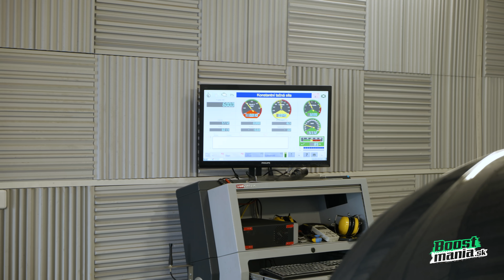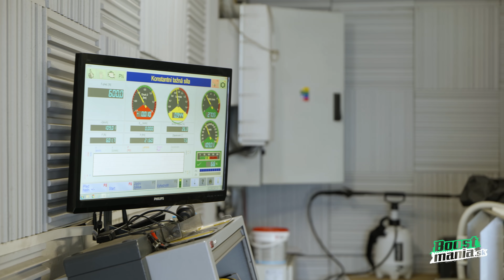Projekt VW Golf GTI #10: Navyšujeme výkon. časť 2 - Boostmania.sk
Druhá čsť úpravy nášho GTi je tu. GTi dostane konečne navýšenie výkonu. Nové turbo K04, nasávanie od HG motosport, vyýfuk od Remusu, lepší intercooler a kopu ďaľších dielov ako nový štartér, alternátor, vodnú pumpu, rozvody atď.